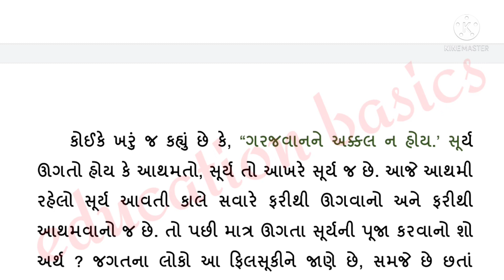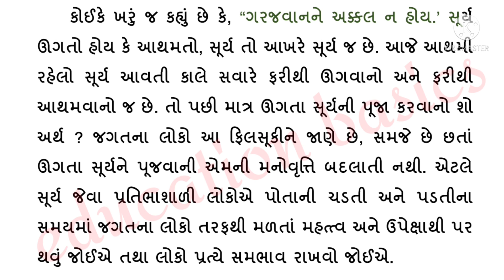પૂજે જનો સૌ ઊગતા સૂરજને ગુજરાતી નિબંધPuje Jano SAU ugata Surya ne gujarati niband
You can find very useful essays on Gujarati Hindi and English on my channel.